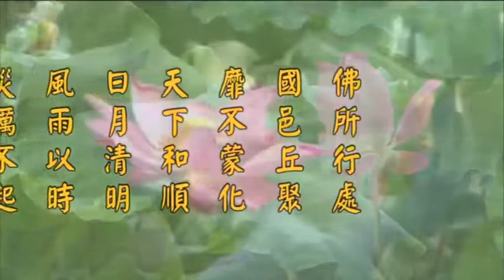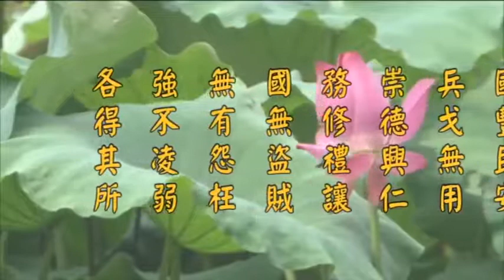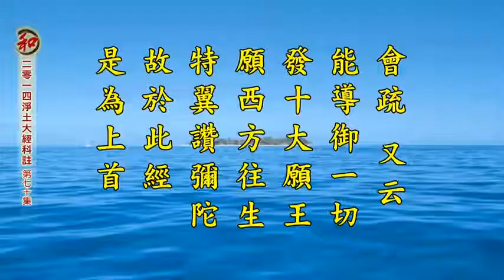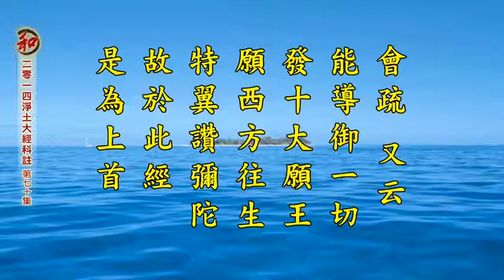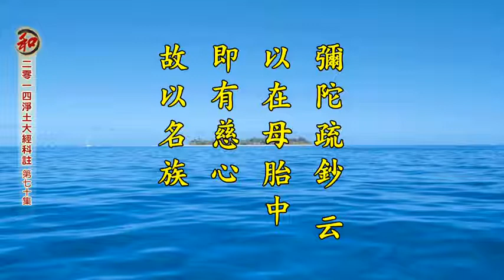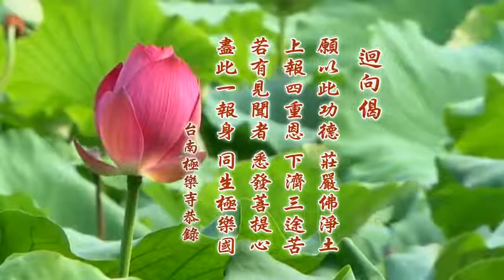淨空老法師:二零一四淨土大經科註【第四回】（第七十集） {講稿下載*鏈接文稿覩版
~日期：2014/7/4，（共五Ｏ八集）地點講於:台灣台南極樂寺，台灣華藏淨宗弘化網製作

"二零一四淨土大經科註【第四回】（第七十集）"